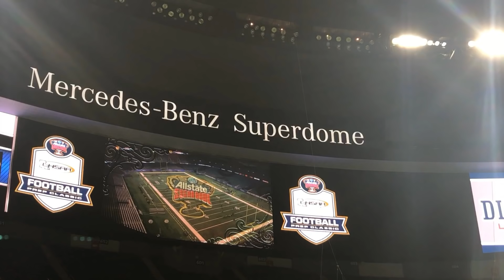Where them knights at?! Music video